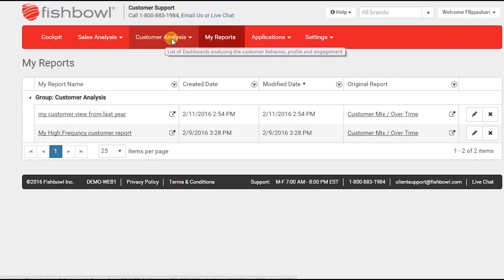Restaurant Marketing Analytics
We leverage Big Data to create actionable insights that enable restaurants to maximize profitable decision-making.